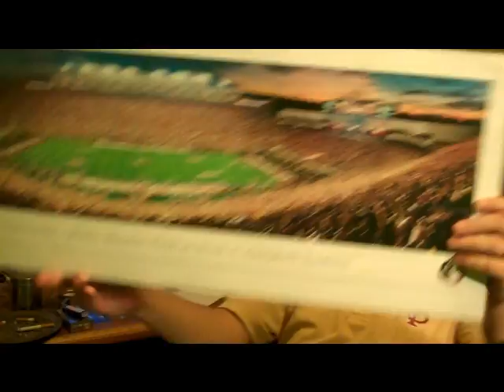12oz. Tuesday's 12-20-11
Drinkin' another beer with ya'